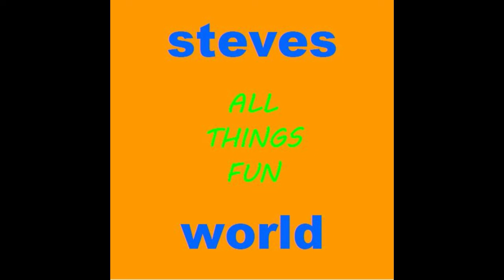Vlogmas Day 15 | Giveaway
It's Vlogmas Day 15! Please enjoy the video and don't forget to enter the giveaway. Also, we are doing a giveaway every day of Vlogmas and you can enter all 25 of them! All the winners will be drawn on my live stream on Monday, December 30th at 8:00 pm Eastern! Good luck and enjoy!